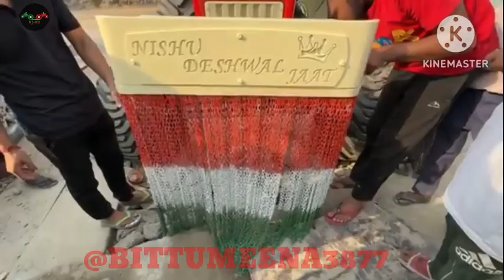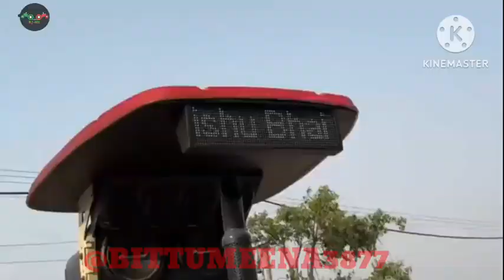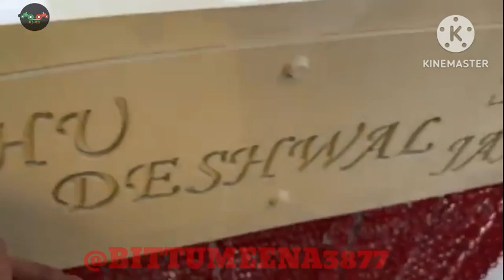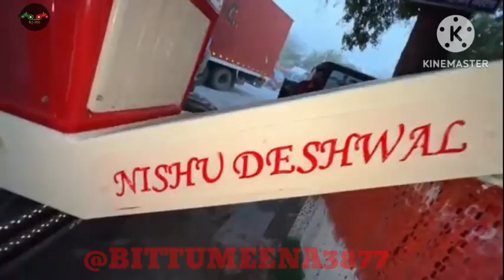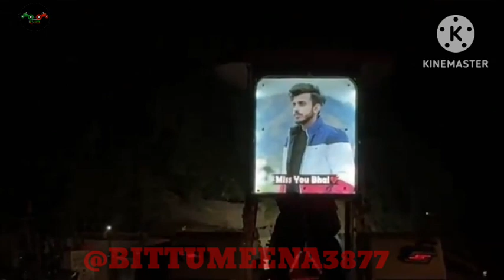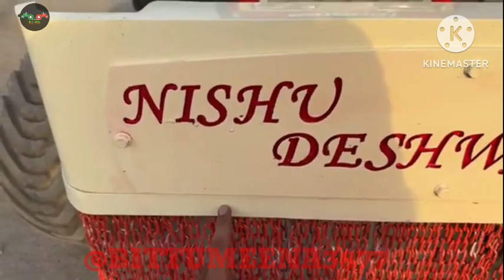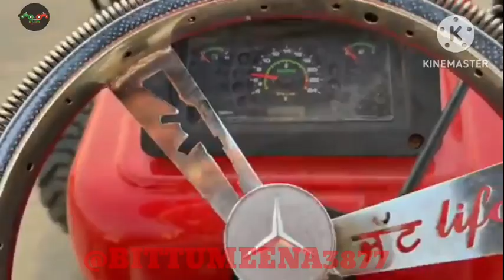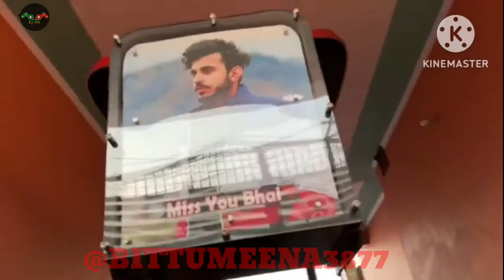✅Swaraj Bumper,Jhaller Paint 🎨done // Show भी लगा दी। 👌Swaraj looking a wow || Miss u Nishu bhai 💔😭🚜